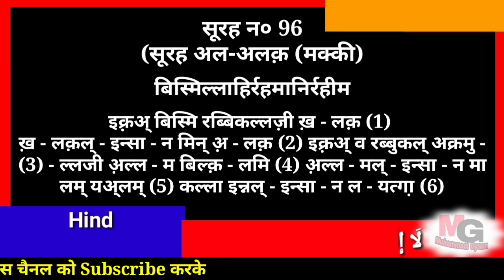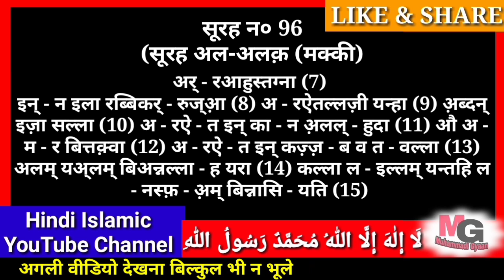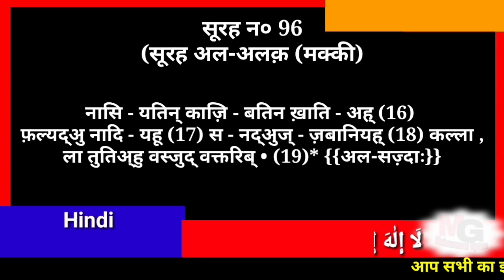Surah No 96 | surah al alaq in hindi | surah al alaq beautiful recitation | Muhammadi Gyaan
Quran in Hindi App Download

पूरी हिन्दी कुरआन की ऐप यहाँ से डाउनलोड करें

114 सूरह हिन्दी में ऐप डाउनलोड करें

30 पारा हिन्दी में ऐप डाउनलोड करें

सबसे प्यारा तोहफा आपके लिए

💖💖Surah recited by Saad Al Qureshi💖💖